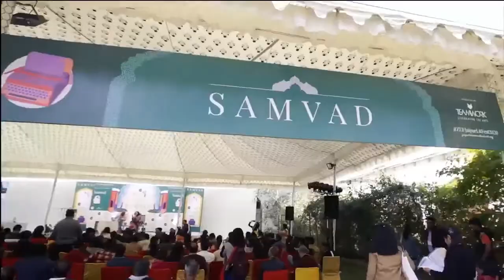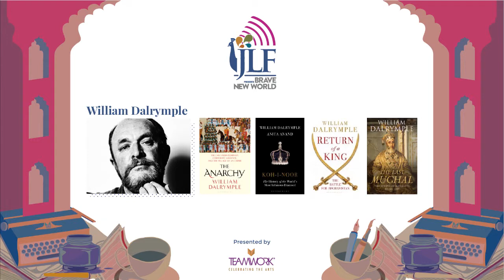On Chapel Sands: My Mother and Other Missing Persons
Laura Cumming in conversation with William Dalrymple